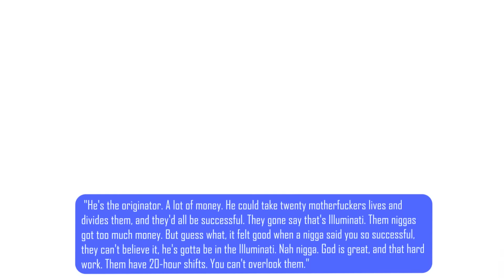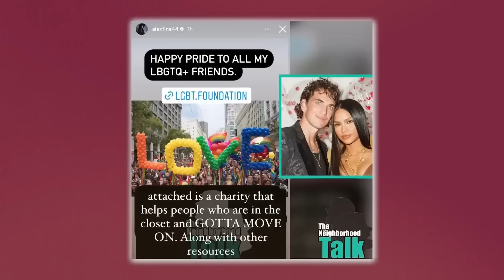Celebrities Who Got Uncomfortable Around Diddy's True Sexuality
Diddy is known for his extravagant lifestyle and successful career in music and entertainment. However, there have been rumors and speculation about his true sexuality for years. In this video, we explore the reactions of several celebrities who have reportedly felt uncomfortable around Diddy's sexuality.

Through interviews and footage, we hear from stars who have had awkward encounters with Diddy's sexuality. Some were surprised by the rumors and speculation, while others had already suspected something. This video sheds light on the challenges that some celebrities face in the entertainment industry, particularly when it comes to issues of sexuality and identity.